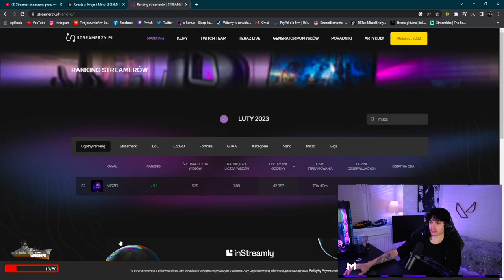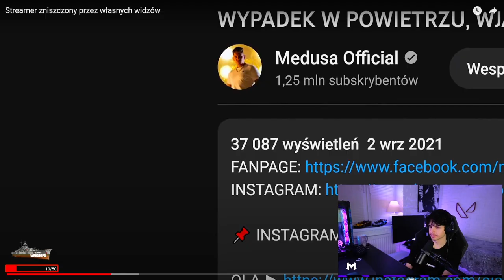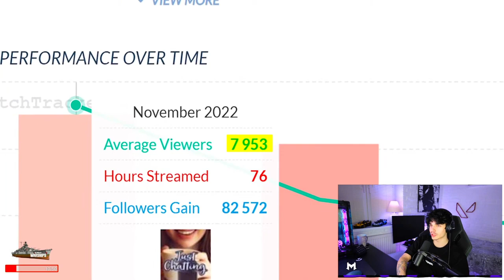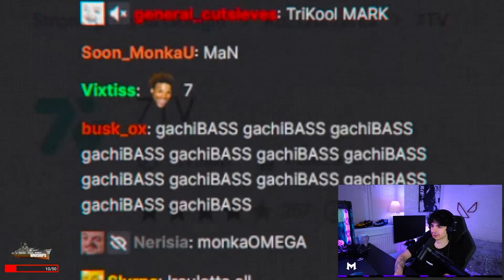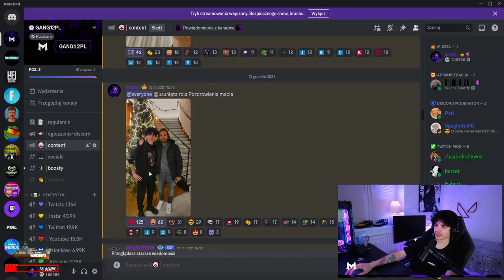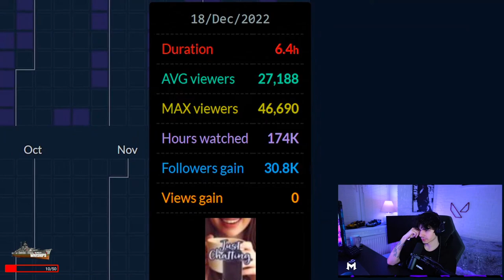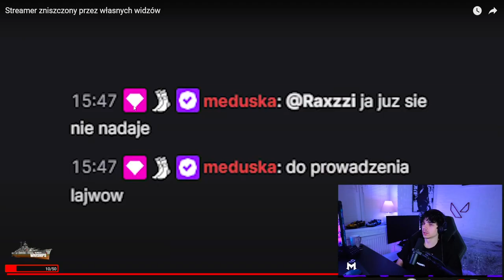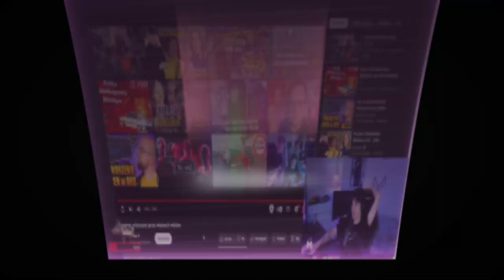MISZEL - ANALIZA UPADKU MEDUSY, ZDJĘCIE Z PAGO, USUWANIE FILMÓW